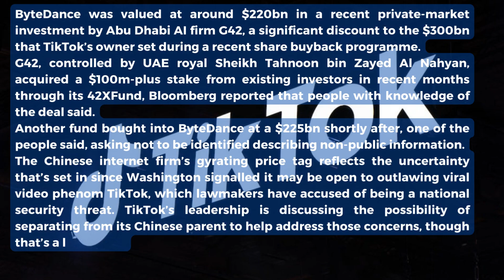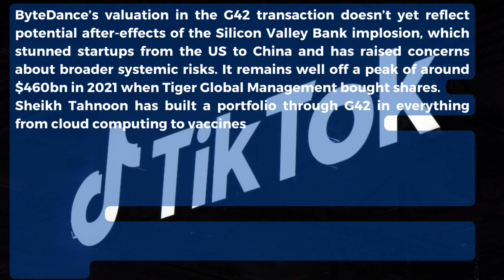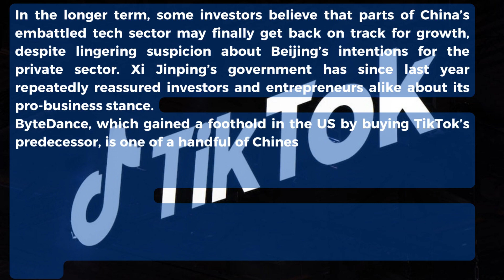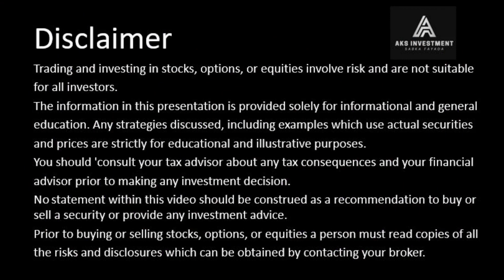Abu Dhabi’s G42 buys ByteDance stake at $220bn valuation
ByteDance was valued at around $220bn in a recent private-market investment by Abu Dhabi AI firm G42, a significant discount to the $300bn that TikTok’s owner set during a recent share buyback programme.
G42, controlled by UAE royal Sheikh Tahnoon bin Zayed Al Nahyan, acquired a $100m-plus stake from existing investors in recent months through its 42XFund, Bloomberg reported that people with knowledge of the deal said.
Another fund bought into ByteDance at a $225bn shortly after, one of the people said, asking not to be identified describing non-public information.
The Chinese internet firm’s gyrating price tag reflects the uncertainty that’s set in since Washington signalled it may be open to outlawing viral video phenom TikTok, which lawmakers have accused of being a national security threat. TikTok’s leadership is discussing the possibility of separating from its Chinese parent to help address those concerns, though that’s a last resort.
ByteDance’s valuation in the G42 transaction doesn’t yet reflect potential after-effects of the Silicon Valley Bank implosion, which stunned startups from the US to China and has raised concerns about broader systemic risks. It remains well off a peak of around $460bn in 2021 when Tiger Global Management bought shares.
Sheikh Tahnoon has built a portfolio through G42 in everything from cloud computing to vaccines and driverless cars.
Last year, his AI firm set up the $10bn 42XFund, which has additional financial backers, to invest in technology companies across emerging markets. It recently hired Jason Hu, the former investment head with China’s JD.com, to expand its footprint across Asia.
Representatives for 42XFund declined to comment. A ByteDance spokesperson didn’t immediately respond to a request for comment.
In the longer term, some investors believe that parts of China’s embattled tech sector may finally get back on track for growth, despite lingering suspicion about Beijing’s intentions for the private sector. Xi Jinping’s government has since last year repeatedly reassured investors and entrepreneurs alike about its pro-business stance.
ByteDance, which gained a foothold in the US by buying TikTok’s predecessor, is one of a handful of Chinese app developers to have hit the big time abroad. That select club includes upstarts like fast-fashion purveyor Shein Group, AliExpress and PDD Holding’s bargains app Temu.
ByteDance’s marquee service drew advertisers keen on hitting a more youthful demographic. And it’s craved out a niche selling goods to millions of social media users via livestreams across the world.
That popularity spooked some in Washington. The White House endorsed a bipartisan bill last week that could grant the president authority to ban or force a sale of TikTok — which could deal a major blow to the Chinese firm’s international ambitions.
A ByteDance IPO — the company has explored options including Hong Kong and the US — remains a ways off, given global market volatility.
In September last year, the Beijing company offered to buy back $3bn of its own shares at a valuation of about $300bn, offering a way existing backers such as Susquehanna International Group and Sequoia Capital to cash in some of their gains.
ByteDance, which is also backed by SoftBank Group and Temasek Holdings Pte, isn’t in urgent need of cash after TikTok alone generated an estimated $12bn of revenue in 2022.